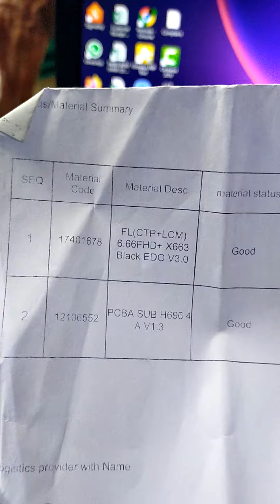📱✅ Original Infinix Note 12 & Note 11 Display Panels: Genuine Quality REVEALED!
**📱✅ Original Infinix Note 12 & Note 11 Display Panels: Genuine Quality REVEALED! -  Experience the Difference of AUTHENTIC Infinix Screens!**

Is your Infinix Note 12 or Note 11 screen cracked or damaged? 💔  Don't compromise on quality with subpar replacements!  In this video, we **pull back the curtain and REVEAL the GENUINE QUALITY** of **Original Display Panels** for both the **Infinix Note 12 and Infinix Note 11**!  See for yourself why choosing original is the ONLY way to restore your phone's display to its former glory! ✨

We're taking a deep dive into **authentic, original display screens** designed specifically for the Infinix Note 12 and Note 11 smartphones. If you're considering a screen replacement and demand the **best possible visual experience and performance**, this video is your **ULTIMATE resource!**  We'll meticulously showcase the features and benefits of **GENUINE Infinix Note display panels.**

Here's a detailed look at the **GENUINE QUALITY FEATURES** of the Infinix Note 12 & Note 11 Original Display Panels that we explore in this video:

*   **✨ Unmatched Visual Brilliance & Color Fidelity:**  Witness the **stunning visual clarity, vibrant colors, and exceptional brightness** of these original AMOLED/IPS (mention specific screen type if known, otherwise generalize) display panels.  We demonstrate the **superior color accuracy and crispness** that are hallmarks of genuine Infinix screens.  See the difference in detail, contrast, and overall viewing pleasure!

*   👆 **Flawless Touch Sensitivity & Seamless Responsiveness:**  We rigorously test the **ultra-smooth touch response and precise input accuracy** of the original display panels. Experience the effortless scrolling, fluid gaming, and responsive typing – exactly as Infinix intended! Original panels are engineered for optimal touch interaction.

*   💪 **Premium Build Quality & Robust Materials:**  We examine the **high-grade construction and durable materials** used in these authentic display units.  Appreciate the **enhanced durability and longevity** that comes with choosing genuine Infinix components, ensuring your replacement screen stands the test of time.

*   🔬 **Detailed Inspection & Authenticity Markers:**  We provide a **comprehensive close-up inspection** of the display screens, pointing out crucial **authenticity markers** that help you distinguish genuine Infinix parts from potentially inferior aftermarket alternatives. Learn to identify the tell-tale signs of quality and avoid counterfeit screens.

*   📦 **Professional Packaging & First Look:**  Join us for a quick **unboxing** to observe the professional packaging and protective measures used for original Infinix Note 12 & Note 11 display panels.  See the attention to detail that signifies genuine product quality right from the box.

*   💡 **Why Original Matters:  Unlocking the Benefits:**  We clearly articulate the **significant advantages of opting for original display panels** over generic or aftermarket options.  Understand why investing in genuine quality is essential for maintaining your phone's performance, display integrity, and overall user satisfaction.

Whether you're a mobile phone technician, an Infinix Note 12 or Note 11 owner needing a screen replacement, or simply interested in understanding display quality, this video is **essential viewing!**  Discover the **unmistakable difference** that **Original Infinix Note 12 & Note 11 Display Panels** deliver!

If you are convinced by the **GENUINE QUALITY** and want to experience it for yourself, please:

*   👍 **LIKE** this video to support authentic phone components!
*   ➡️ **SHARE** this video with anyone considering an Infinix Note 12 or Note 11 screen replacement!
*   💬 Leave your **QUESTIONS or COMMENTS** below – we're eager to discuss the importance of original display quality and answer your queries! 👇

*   This video is presented for informational and demonstrative purposes only, showcasing the features of original Infinix Note 12 & Note 11 display panels.
*   For purchasing original Infinix display screens, please refer to authorized Infinix distributors or official service centers. We do not sell parts directly in this video.
*   The quality of aftermarket display screens can vary widely. This video emphasizes the advantages of using genuine, original components for optimal performance and longevity.
*   Always consult a certified phone repair technician for screen replacement if you are not comfortable performing DIY repairs.